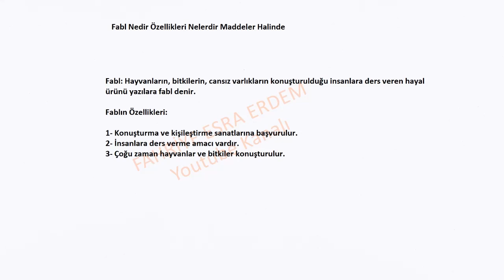Fabl Nedir Özellikleri Nelerdir Maddeler Halinde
Fabl Nedir,
Fabl Nedir Kısaca,
Fabl'ın özelliklerini Maddeler Halinde Yazınız,
Fabl Türünün Özellikleri,
Fabl Türünün Özellikleri Maddeler Halinde,
Fabl Türünün Özellikleri Nelerdir,
Fabl Türünün Özelliklerini Araştırınız,
Fabl Türünün Özellikleri 7. sınıf,
Fabl Türünün Özellikleri Kısaca,
Fabl Türünün Örnekleri,
Fabl Nedir Özellikleri Nelerdir,
Fabl ve Özellikleri Maddeler Halinde,